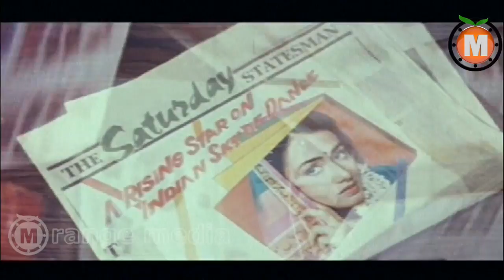Prema Yuddam Telugu Movie part 6 || Akkineni Nagarjuna, Amala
Prema Yuddam Telugu Full  Movie || Akkineni Nagarjuna, Amala

Movie : Prema Yuddam
Cast: Akkineni Nagarjuna, Amala
Producer: P.Vijaya Kumari
Director: S. P. Chitti Babu